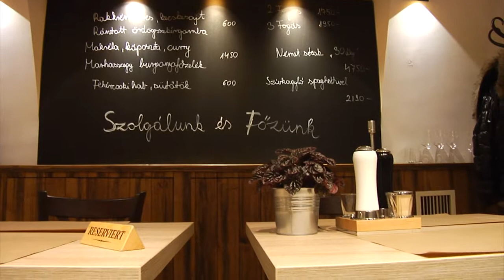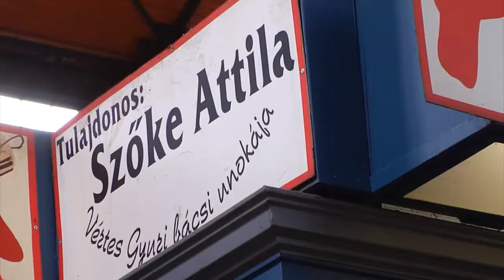Gasztro Fricska a KKV világban